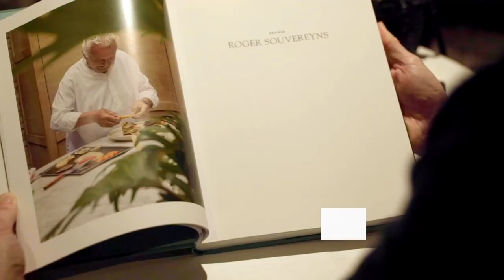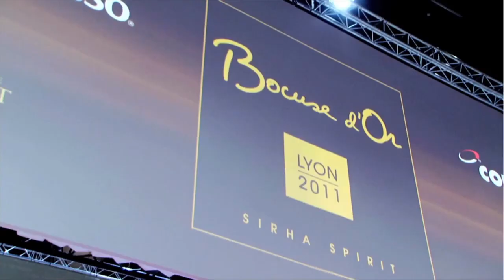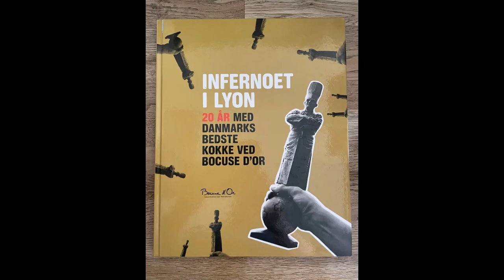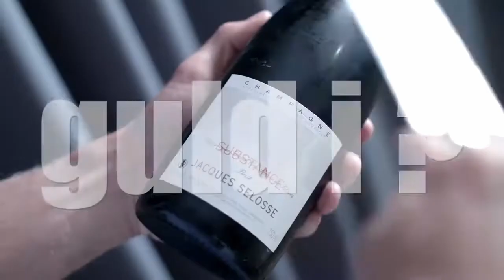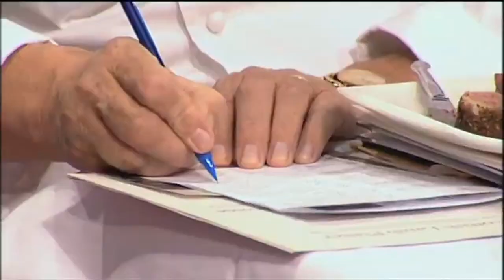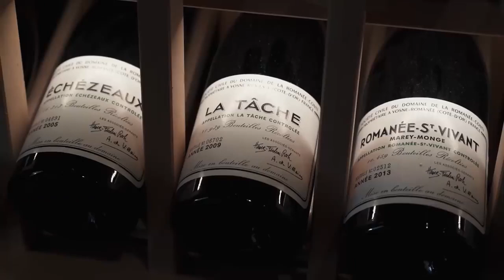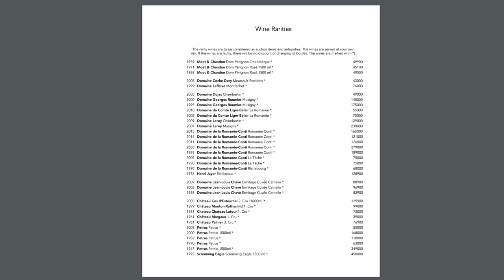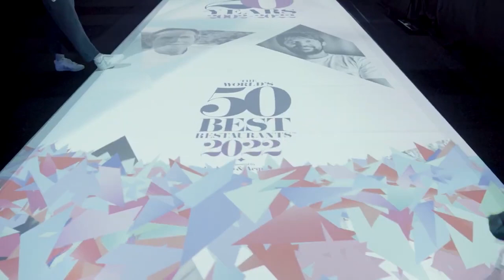Genius Rasmus Kofoed and the best restaurant of 2022 Geranium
The path of a young and unknown chef Rasmus Kofod, who was able to work through life from the very bottom and become an outstanding chef, the owner of all Bocuse D'or awards, three Michelin stars and in 2022 his restaurant Geranium became the best in the world.

With all this, Rasmus loves to ride a skateboard, run half marathons and rap. A talented person is a genius in everything.

You can learn more about it without registration and SMS from this video.

Take a cup of rich and strong cocoa, it will be interesting.